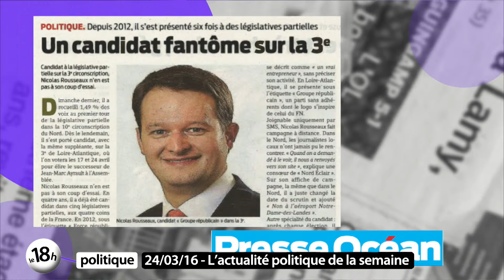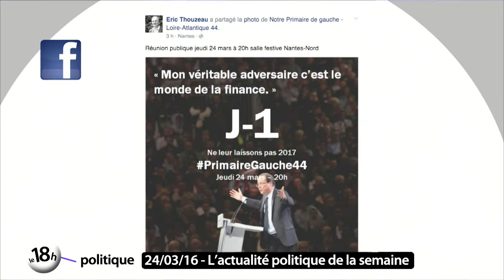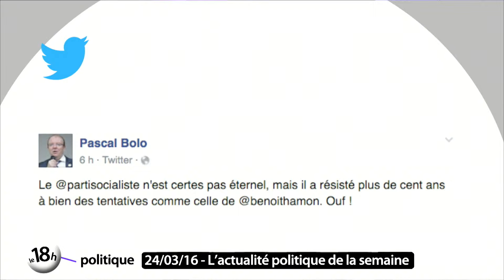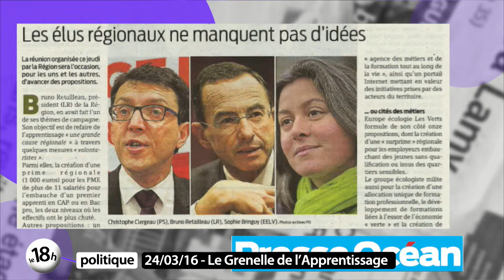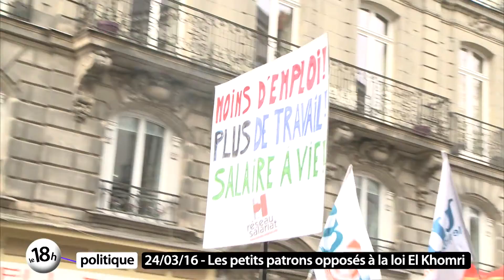Les petits patrons opposés à la loi El Khomri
Les lycéens et étudiants sont dans la rue, mais ils ne sont pas les seuls à s'opposer au projet de loi El Khomri. La CGPME également, mais pas pour les mêmes raisons ! Les petits patrons réclament davantage d'ambition pour l'emploi. Ils estiment que dans ce texte, aucune mesure ne concerne véritablement les petites entreprises. Pour en parler, notre invité est Christophe Desarthe, président de la CGPME des Pays de la Loire. Il réagit aussi au Grenelle de l'apprentissage organisé par le Conseil Régional, et livre sa vision de la politique en tant que chef d'entreprise...